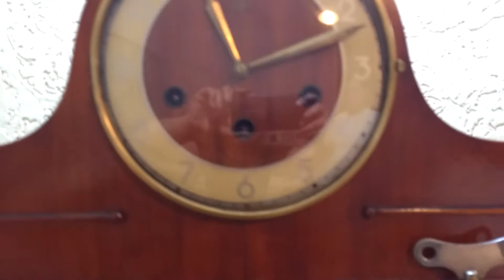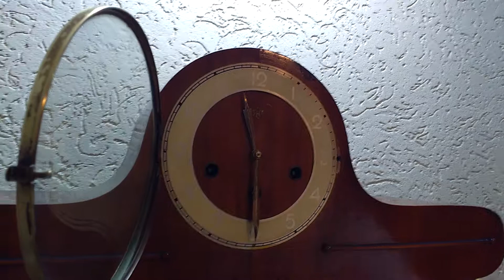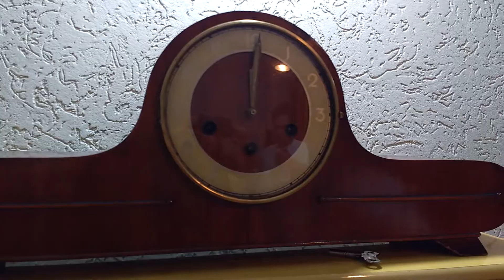Relógio Antigo Carrilhão H